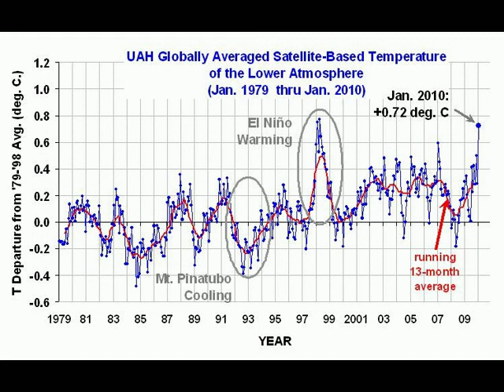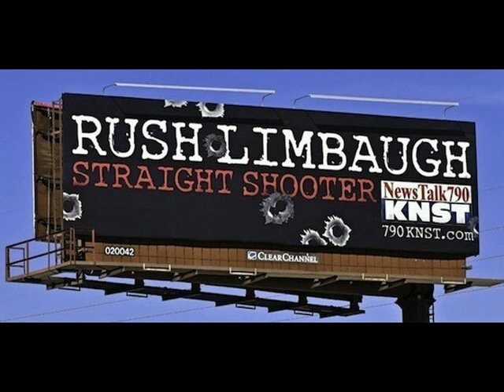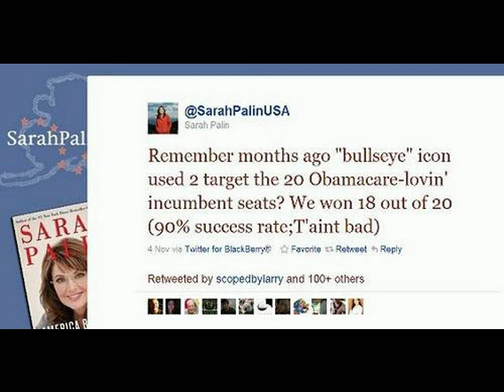Mike Malloy January 13, 2011 open: Global warming, re-evaluating RW hate speech after Tucson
January 13, 2011 (5 days after the shooting of Gabrielle Giffords & others at Tucson) show open. This show was replayed on December 14, 2012, the day of the Newtown, Conn. school shooting, because Mike simply did not want to do a show that Friday night.
- Bill O'Reilly and other right wingers who target Malloy on their outlets
- The effects of global warming such as hot summers/flash floods/snowstorms
- Sarah Palin's "bullseye" tweet in Nov. 2010 in retrospect now that one of the "targets", Giffords, actually was shot!
- Billboard in Tuscon promotes Rush Limbaugh show with the motto "straight shooter". Classy.